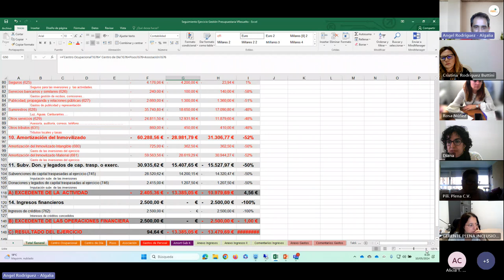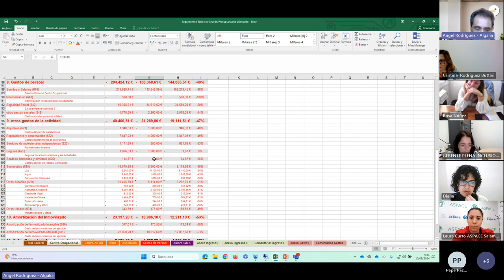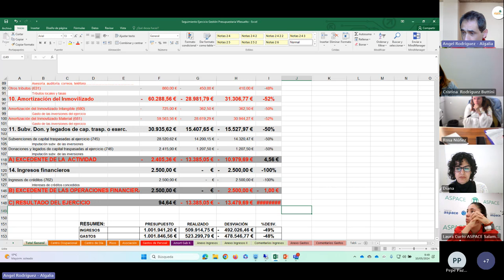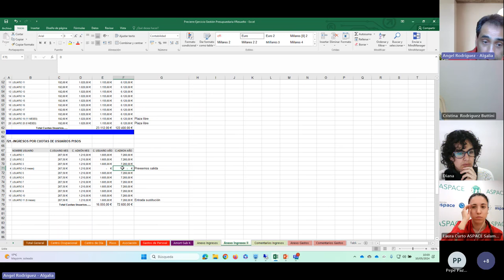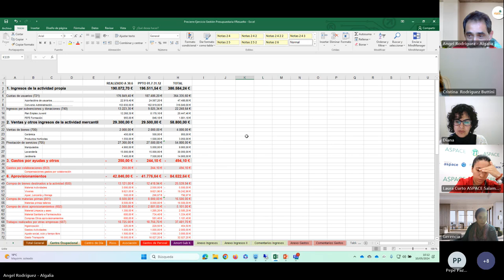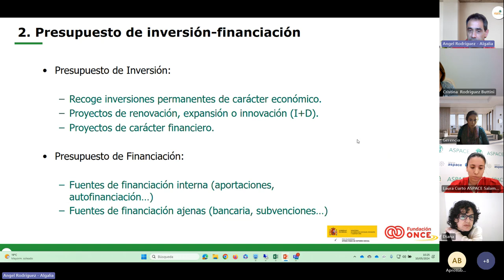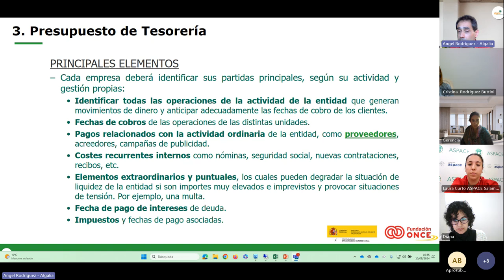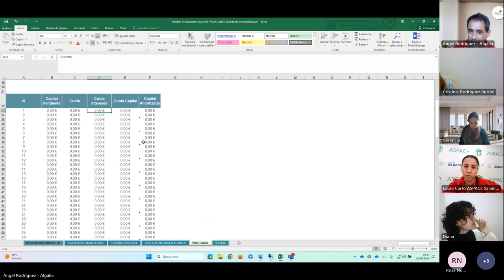Curso Gestión Presupuestaria_Sesión6_Fortalecimiento| Plena inclusión